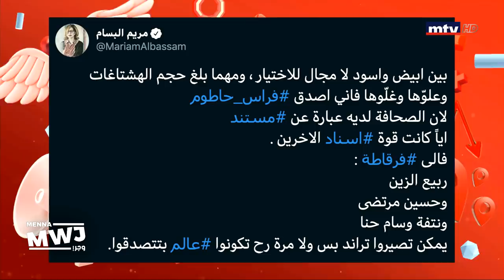كيف رد وسام حنا على مريم البسام؟